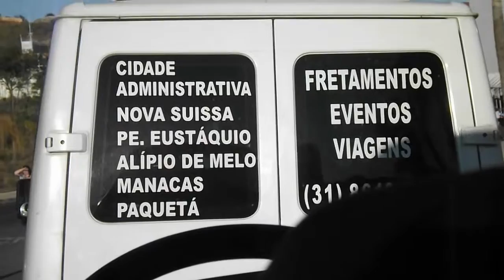Saída da Cidade Administrativa Presidente Tancredo Neves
Sexta-feira, 5 de outubro de 2012 - Cidade Administrativa Presidente Tancredo Neves Belo Horizonte - Minas Gerais - Brasil